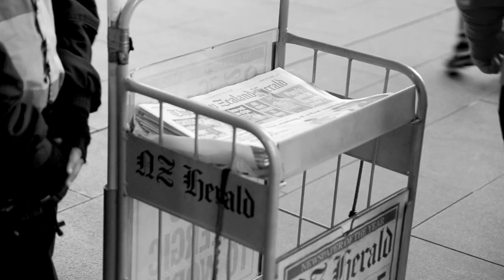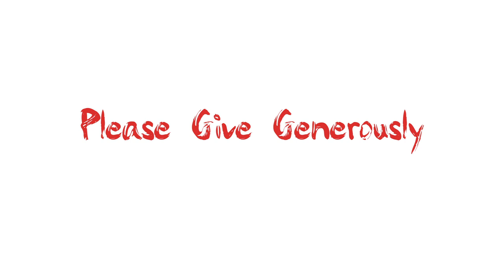The Lifewise Big Sleep Out - Short Version